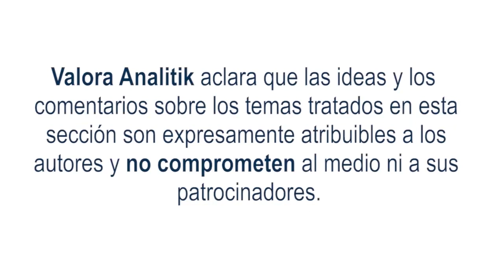Después de más de 2 años, economía colombiana registra contracción de 0,78 %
En otros aspectos, durante la semana se conoció que, en el cuarto mes del año, después de más de dos años, la actividad económica del país evidenció una contracción en su indicador a 12 meses de 0,78%. La última cifra negativa en este periodo, había sido en febrero del 2021, cuando el dato había sido de -3,1%.